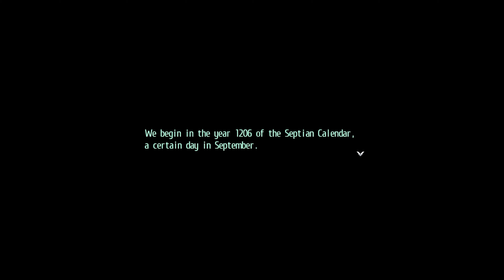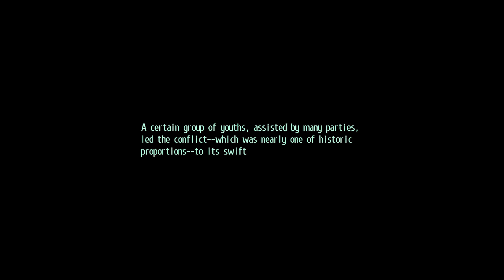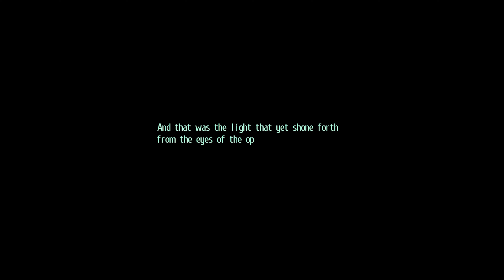The Legend of Heroes: Trails into Reverie - Prolog | No Commentary #01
The Legend of Heroes: Trails into Reverie
Plattformen: PC, Playstation 4, Nintendo Switch
Release: 2023, 27. August 2020 (Japan)